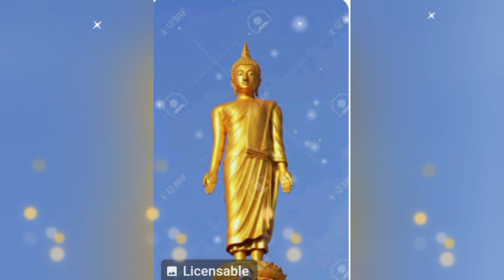🍁🍁Standing Buddha jii Status 🍁🍁(Buddh Vandana)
#Buddham Sharnam Gachami##(Buddh Vandana) ##